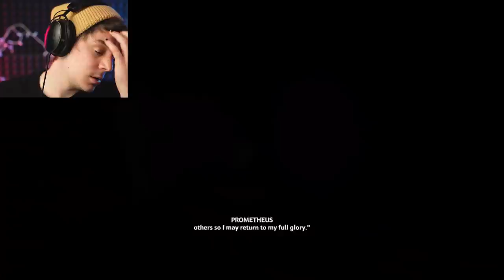i'm uh... kinda a god???